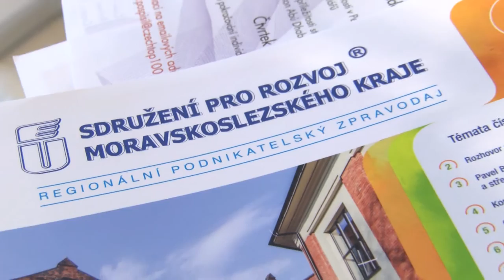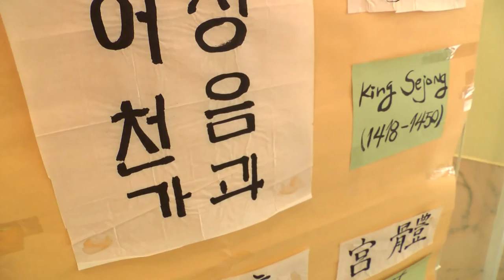HMMC TV 40. týden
Czech TOP 100 Forum, Korejské Dny 2015